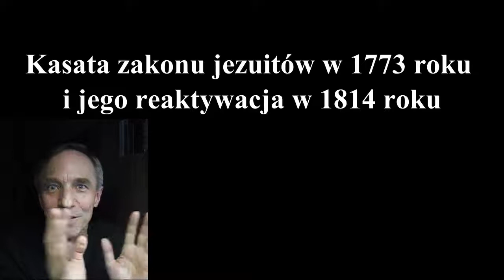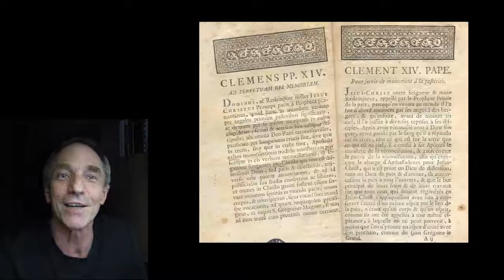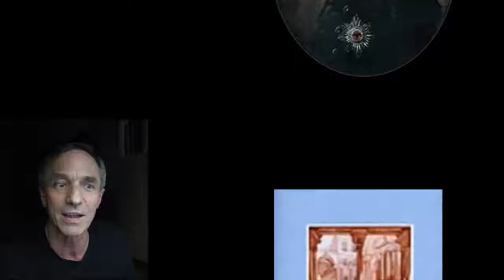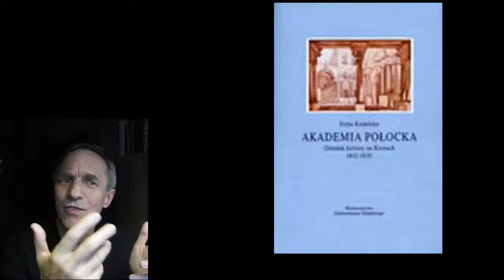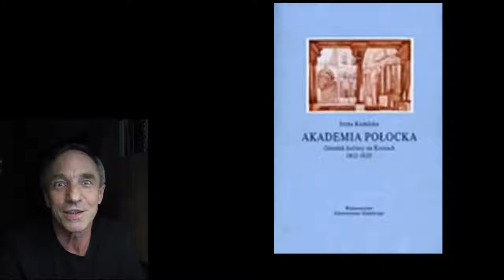Teologia dla młodzieży - Jezuici cz. 5: Kasata zakonu w w 1773 roku i jego reaktywacja w 1814 roku